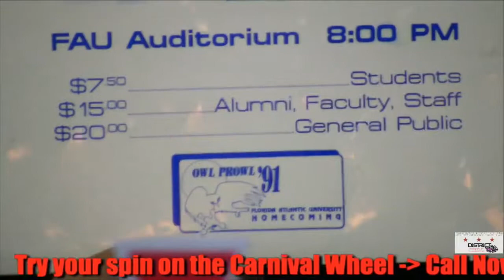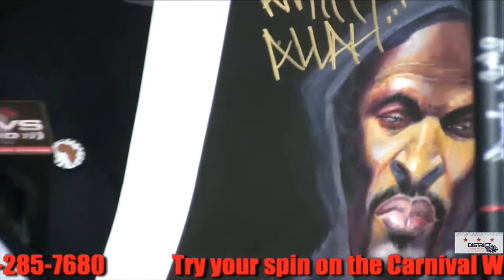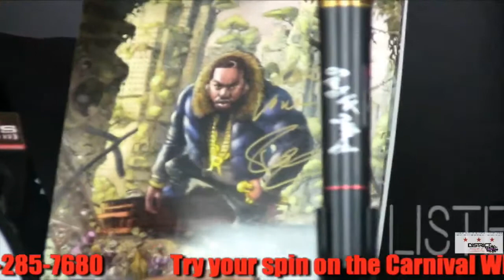The Hip Hop Museum: Raekwon, LL Cool J, Rakim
Unboxing The Hip Hop Museum's latest collectibles: Raekwon, LL Cool J, Rakim

"District Spotlight" is a weekly 1-Hour Live Streaming Show at Listen Vision Studios (ListenVisionLive.com). Host Jeremy Beaver is the Founder and CEO of ListenVision.com along side DJ Bdubb explore ALL aspects of Hip-Hop Music, Business and Culture. Often having famous or legendary guests from the Golden Age of Hip-Hop plus up-to-date Hip-Hop News and closing by Unboxing memorabilia for The Hip-Hop Museum (the largest private collection of Hip-Hop memorabilia in the country, displayed inside Listen Vision Studios).